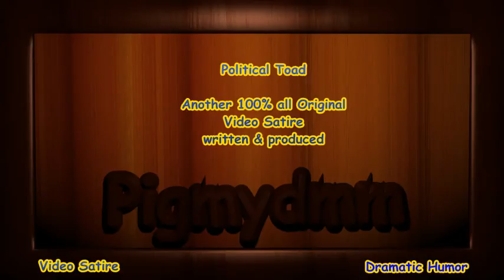Political Toad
T.o.a.d Totally ordinary and Doubted Political Toad
another 100% all Original video Satire written & produced
by:Pigmydmm